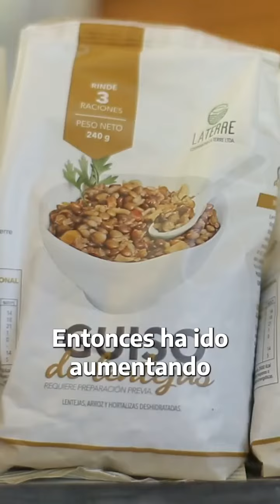Cristina2023 y sanseacabo primerolagente juiciopoliticoalacorte 1F Todxs a plazalavalle